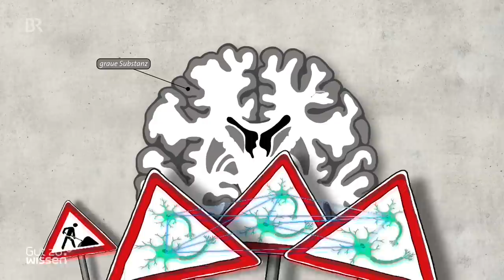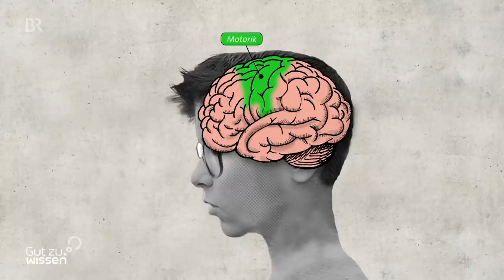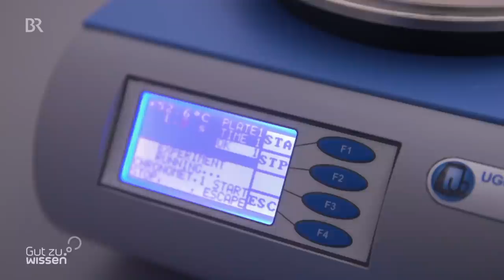Gazellen, Orcas, Mäuse - Flegeljahre: Pubertät bei Tieren und Menschen | Gut zu wissen | Doku | BR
Impulsiv, rüpelhaft und risikobereit. Pubertierende Tiere unterscheiden sich oft nicht von Menschen in dieser Zeit. Gazellen laufen auf Geparden zu, Orcas rammen Segelboote und Mäuse mobben sich gegenseitig. Doch was können Forscher von pubertierenden Tieren lernen?